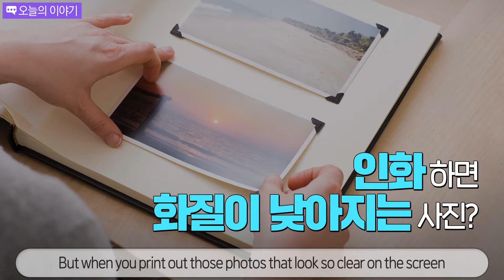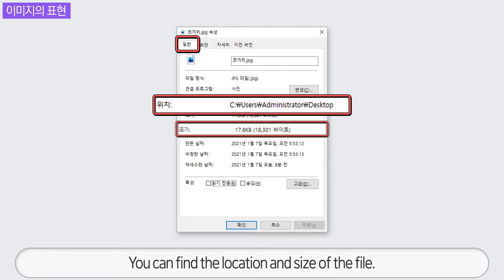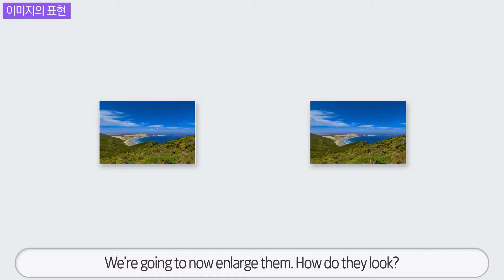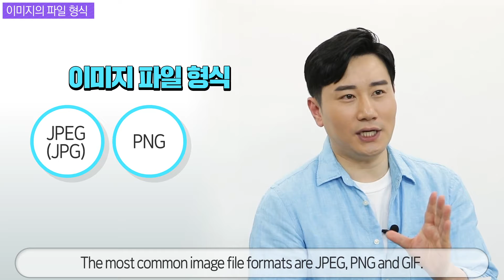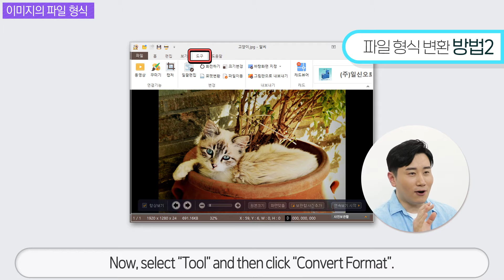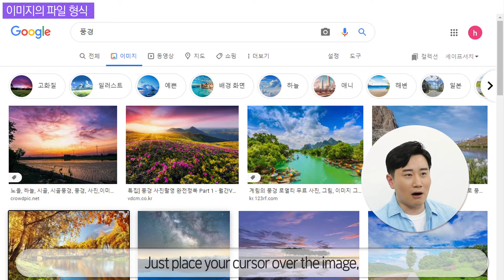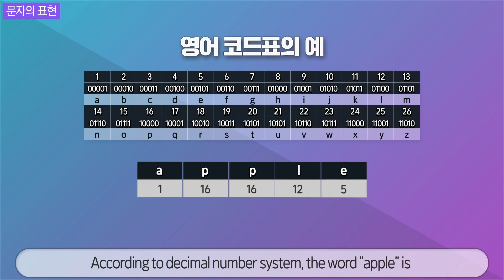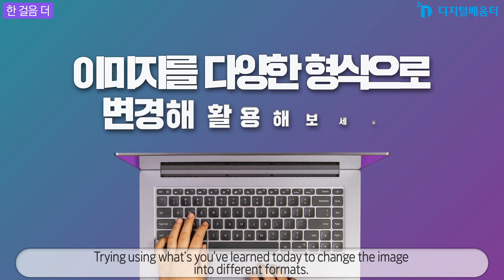Advanced 03. Digital Information